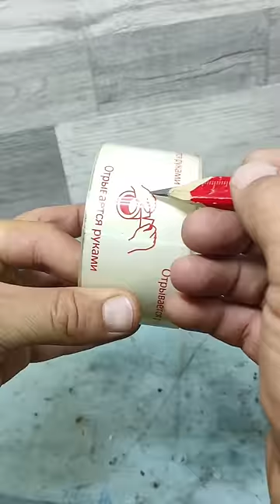Обязательно запомни эти хитрости домашних мастеров!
ХИТРОСТИ мастеров и полезные приспособления!! А ты и не знал!! Полезные советы ! ХИТРОСТИ СТАРЫХ МАСТЕРОВ! ЛАЙФХАК идеи в домашних условиях для мастерской и дома!